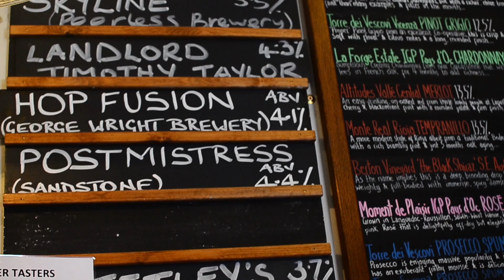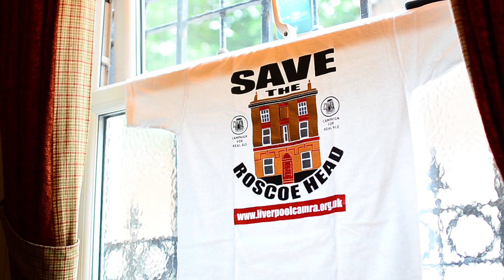The Roscoe Head